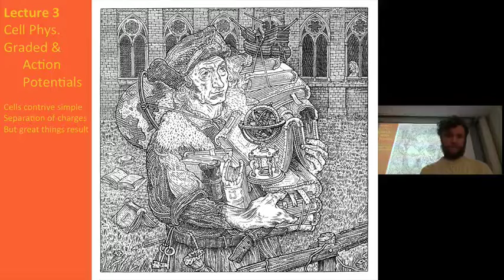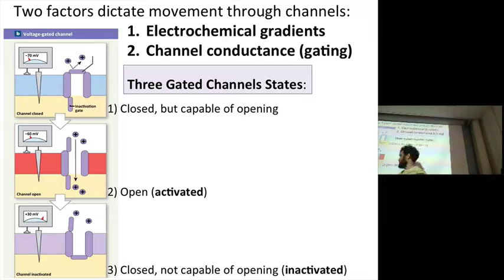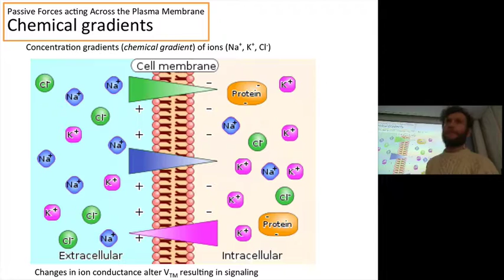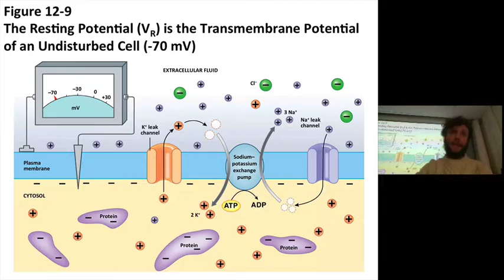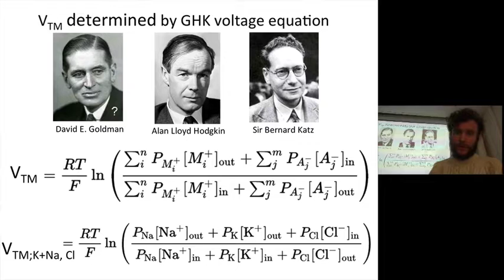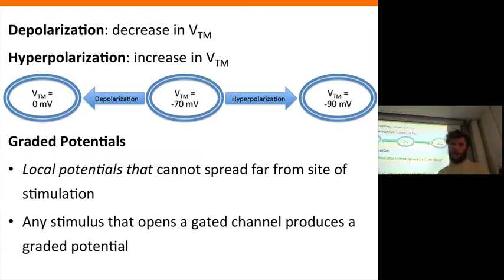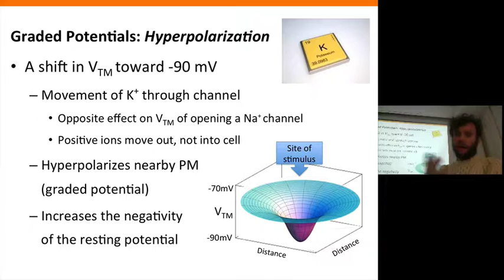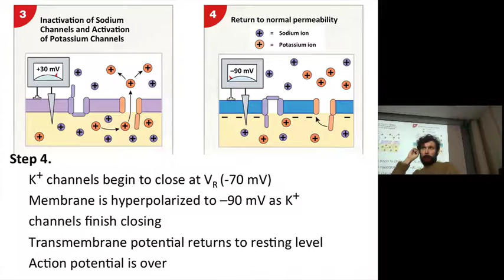Lecture 7 (021717): Membrane Dynamics